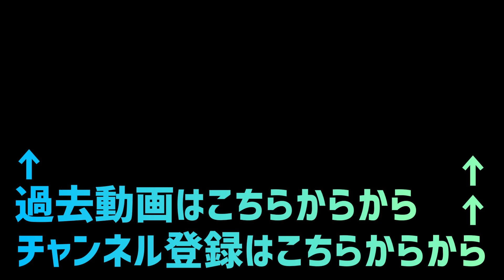【戦国東都】神奈川の名捕手が選んだ大学とは？青木匠平選手／前編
神奈川のエリートキャッチャーが選んだ立正大学野球部。
守備を徹底する立正大学の練習内容や、学生生活など！

立正大学メモ
・下級生は朝飯はユニフォーム姿
・練習は守備がメイン
・バッティングは短め
・下級生捕手は無限ブルペン
・キャンパスは埼玉県熊谷市
・熊谷市の夏はサウナ並み
・青木選手はゴールドジム御用達
・戦国の東都を経験
・野球部は制服で授業に出席
・一般性の友達は少ない

青木匠平
【球歴】
戸塚シニア
創学館
立正大学
ジェイプロジェクト